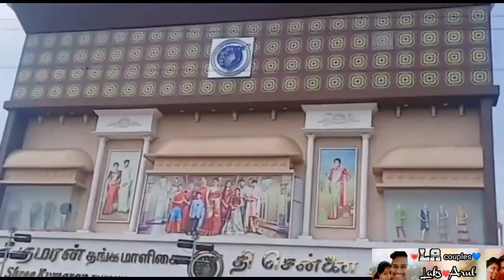Laks Thanjavur travel vlog part 2 ❤️ Don't miss 🤩 Laksarul ❤️ LA couples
Hai frds,
our instagram I'd (laksharul2511_official)Joint account

keep watching keep supporting us 🙏
Hai frds,
our instagram I'd (laksharul2511)Joint account